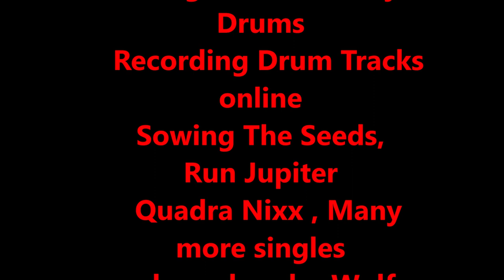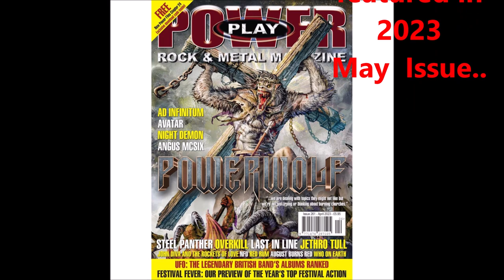Jack T Perry Recording Drums Thunder Studio-Onslow County NC..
Offering  online drum tracks in digital...